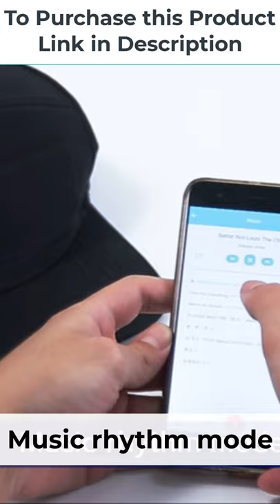LIOVODE LED Hats | Editable Display message,Bluetooth | Availavle on Amazon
" LIOVODE LED Hats, Caps "
👉 Press on the link to purchase this product.

                                  ►   100% Cotton
► Buckle closure
►  EDIT YOUR TEXT:ledHats By 12*48=576 LED lamp, Express your mood, wishes in words, let your lover know that you love him / her，You can also advertise your business.
►  DRAW WHAT YOU LIKE: You can use the graffiti function to create your favorite images, and the pictures can be saved for your next use.
►  SHOW YOUR AD: for Baseball, Games, Elections, Prom, Music festivals, Birthday parties, Trucks, Christmas, Bars, Clubs, Lighting parties, Gifts for men, women, Carnivals, New year festivals, Coffee shops, Shopping malls.
►  3-STEP CONNECTION:1.open the led cap 2. open the phone Bluetooth 3. open the APP main page and connect the device.Built-in 450mAh, rechargeable aluminum battery, Used for more than 10 hours.
►  NOTE: If the hat you received is can not use, please charge it first, We have 30 days free return, if you have any questions about your item, please feel free to contact us, we will reply to you in 24 hours.